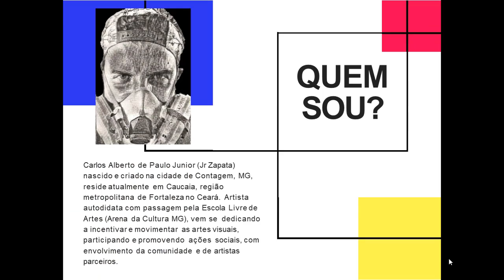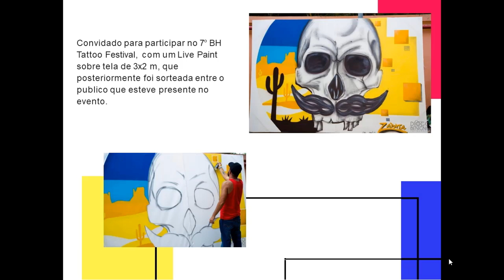Cumbuco cor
Apresentação da edição 2019 Cumbuco cor- Artista Jr. Zapata